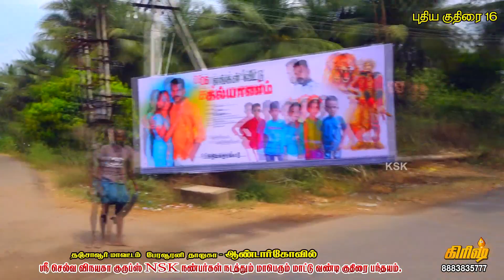சின்னகுதிரை ஆண்டார்கோவில் தஞ்சை(மா) பந்தயம்||03/04/2022||chinna Kuthirai andarkoil Panthayam race